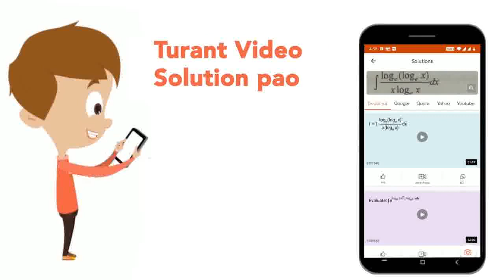Select the mismatched pair. | CLASS 12 | NEET MOCK TEST 06 | BIOLOGY | Doubtnut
Select the mismatched pair.
Class: 12
Subject: BIOLOGY
Chapter: NEET MOCK TEST 06
Board:NEET

👉 Have Any Query? Ask Us.